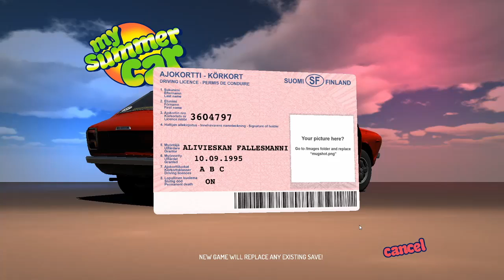James the Adonis plays My Summer Car E1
I'm not a mechanic, and probably shouldn't play one on the internet.